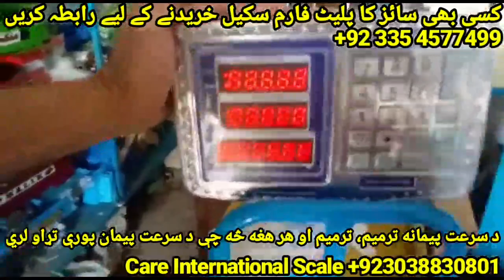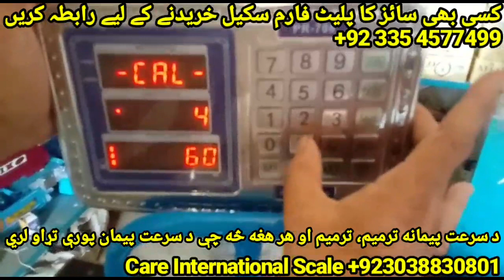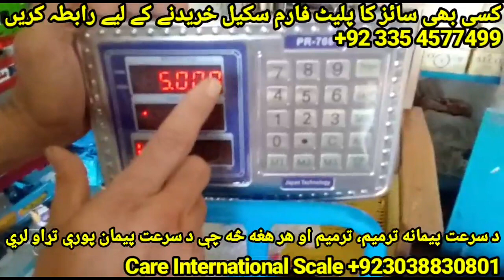Price Computing Weight Machine Calibration in Pashto Language | پشتو زبان میں کیلیبریشن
په دې ویډیو کې به موږ په پښتو ژبه کیلیبریشن زده کړو څنګه حل کړو که زموږ د وزن ماشین سم وزن نه ورکوي د وزن ماشین اړوند هر ډول معلوماتو پوهیدو لپاره زموږ د یوټیوب چینل care international scale کې ګډون وکړئ